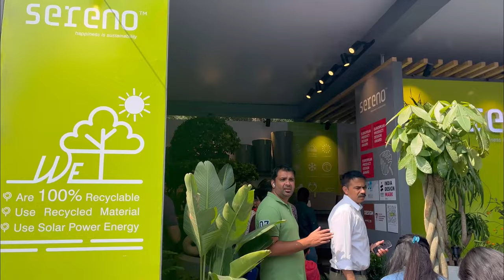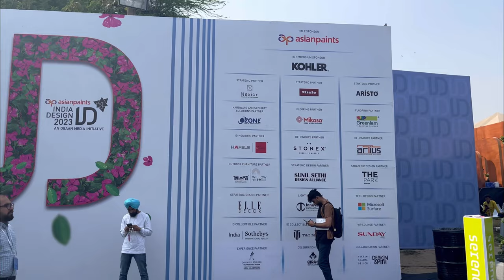27 lakh ki painting || india Design exhibition Delhi 2023 || super luxury items || snappy Rohit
27 lakh ki painting || india Design exhibition Delhi 2023 || super luxury items || beds chairs decor

India Design ID

Luxury Tv Unit Design /New Modern
Stylish Tv ShowCase

Beautiful interior design in india, amazing decor, youtube, shorts,